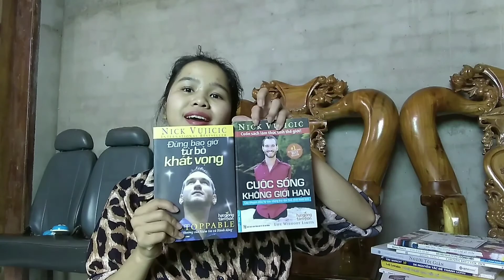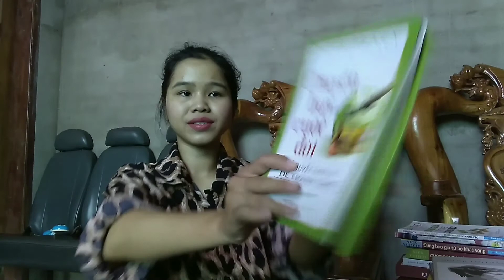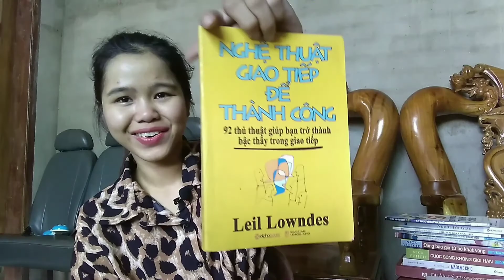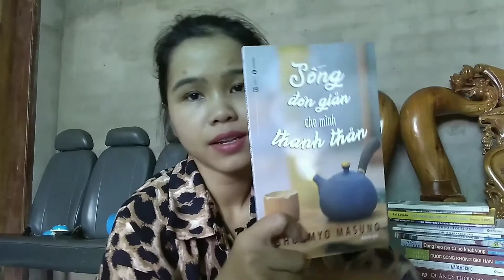🛤 Pack sách đem cho thư viện | Rita Ái Linh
Chào bạn, video này mình sẽ đóng gửi đi những sách và tài liệu mình không còn dùng nữa cho một thư viện ở xa.